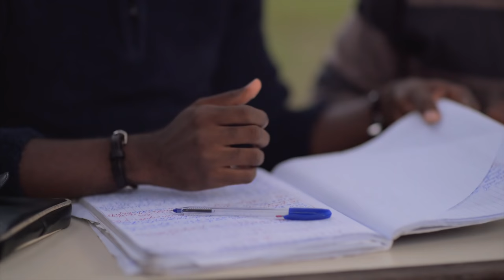SHAOLEEN - l'homme de ta vie (clip officiel 2017 )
Auteur : Shaoleen
Réalisateur: Jypheal TAYORAULT (ETALONN Group)
Mix & Master : BBP Team ReCords
Prodution : KOLBER PROD